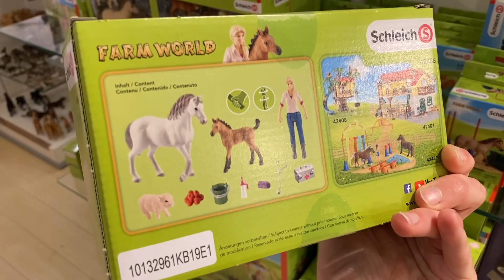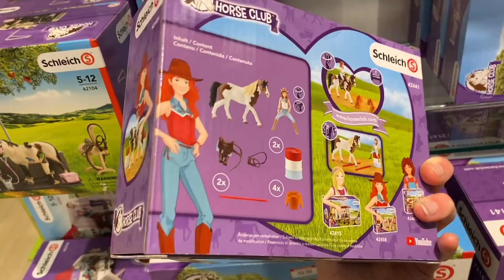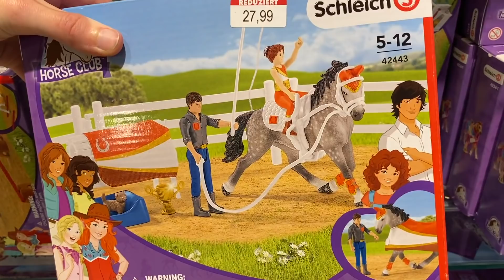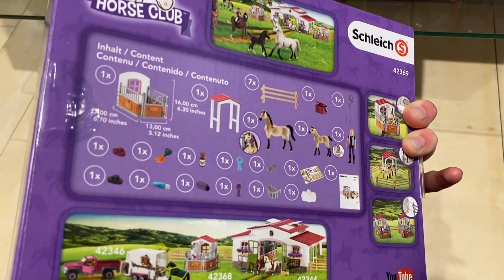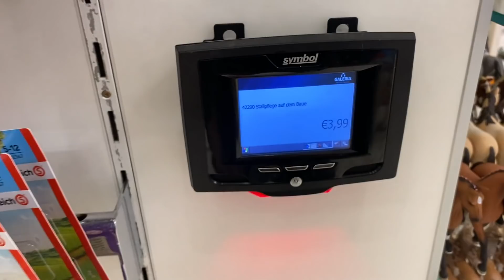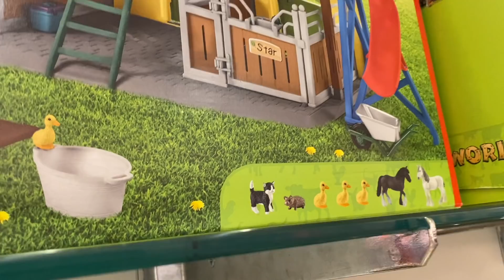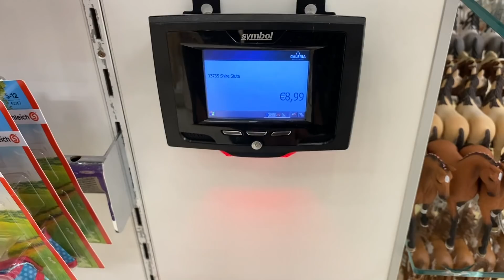DE MEGA SCHLEICH PAARDEN WINKEL BEZOEKEN!! 🤩 Shop met mij mee #7 | Daphne draaft door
Ik ga naar een super grote Schleich paarden winkel in Duitsland! Er staan heel veel pony's, paarden en veulens. Ook staan er veel sets en vind ik bijzondere paarden die je niet in Nederland kan kopen. Heb ik wat gekocht? Je ziet het in deze video? 🤩

Hoi en leuk dat je deze video kijkt! 🙋‍♀️ Ik ben Daphne en ik ben 20 jaar oud. Op mijn kanaal neem ik je mee in mijn leven met paarden en twee hele leuke konijnen! 🐴🐰 Ik maak video's met mijn verzorgpaard Uria, video's over paardengames (vooral Star Stable Online) en Schleich paarden. Nieuwsgierig? Op mijn kanaal vind je veeeel meer paardenvideo’s, dus neem snel een kijkje!

Groetjes, Daphne

♞ Fanmail adres
Go Social
6004 HT Weert

Hoe oud zijn jij, Uria, Bunny en Snuf? – Ik ben 20 jaar, Uria is 17 jaar, Bunny en Snuf zijn 4 jaar!
Is Uria jouw eigen paard? – Nee, Uria is mijn verzorgpaard.

♞ Management
Ik ben aangesloten bij Go Social Talents. Voor meer informatie